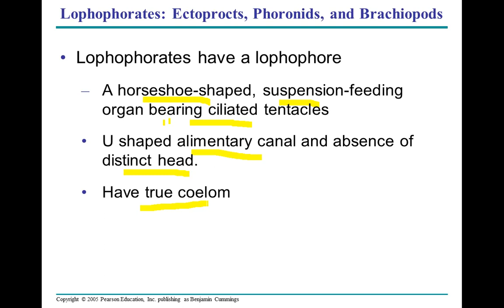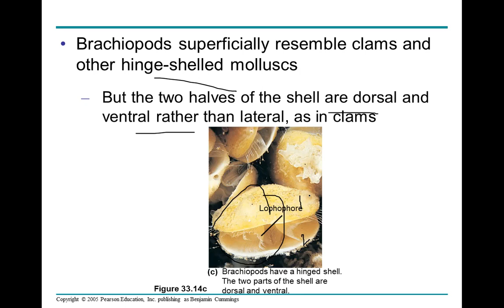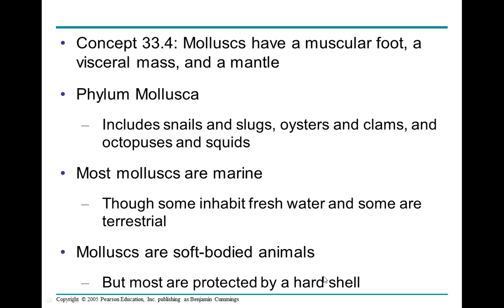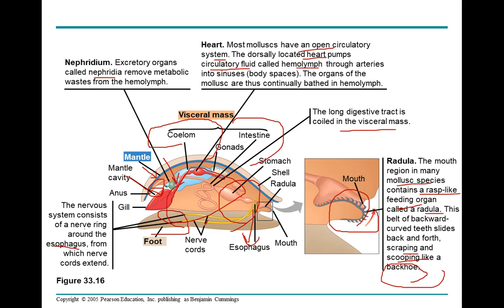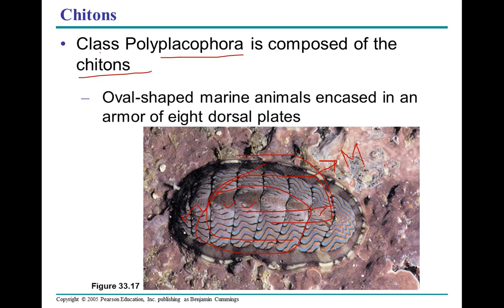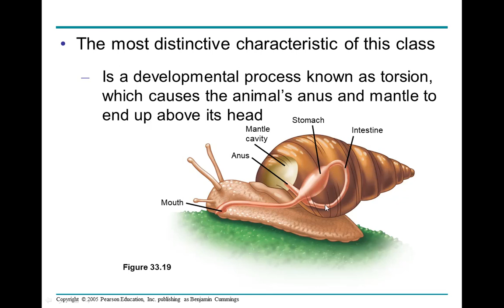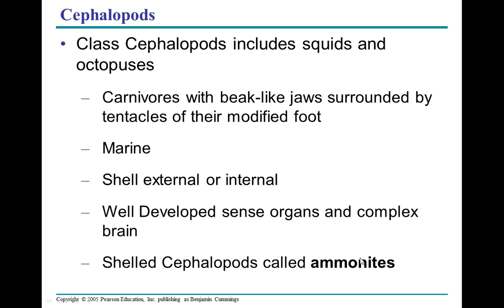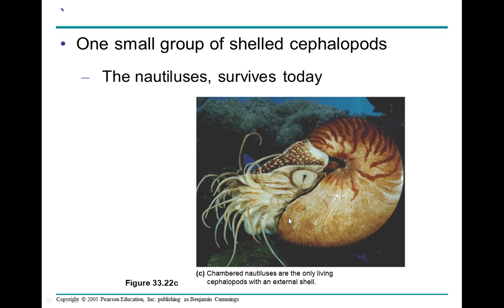[ Lophophorates] [Nemerteans] [ Molluscs and their classification]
Animal Diversity
Disscussion about ectopocts and brachipods